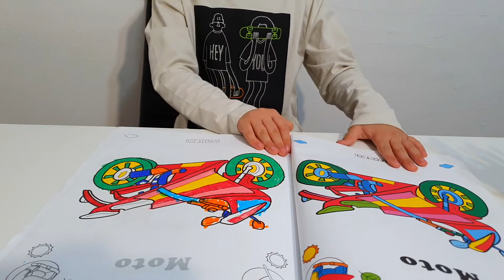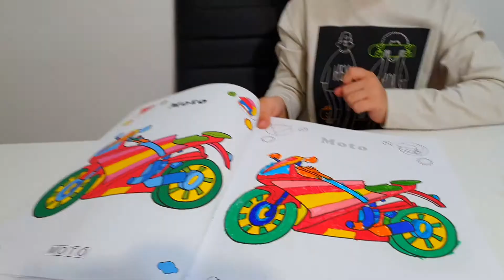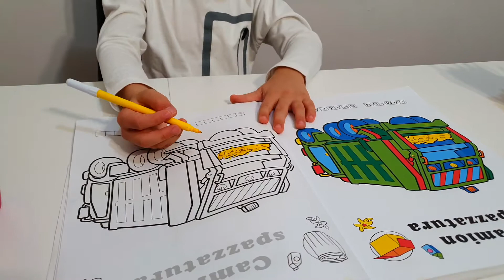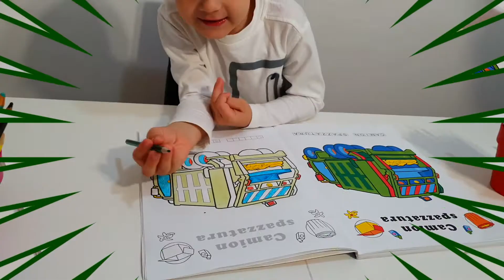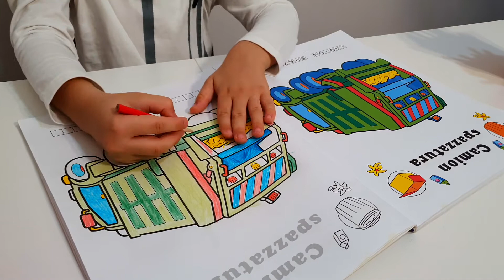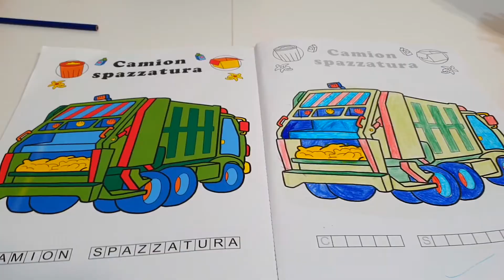COLORIAMO AUTO MOTO E TRATTORI-COLORA IL CAMION DELLA SPAZZATURA-CIAO GABI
Ciao ragazzi !Oggi vi faccio vedere il mio libro da disegnare. Coloriamo insieme le macchine giocattolo.